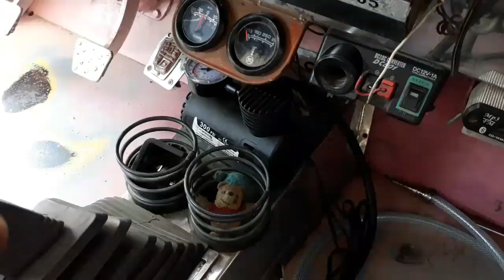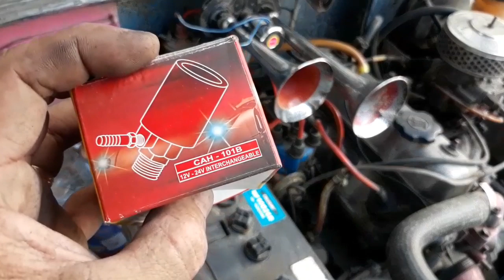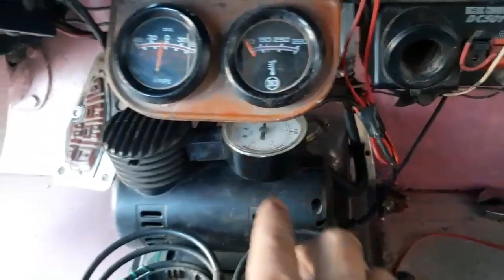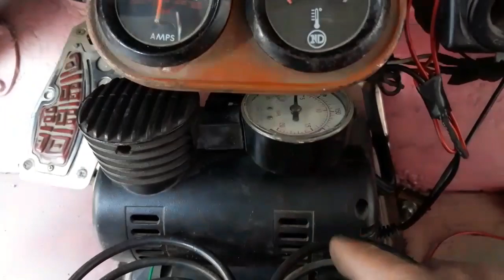Air Horn x Compressor 12v × Owner Type Jeep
Naisipan ko kabitan ng airhorn ang oner ko...parang truck ang datingan nya...salamat sa suporta mga boss😉